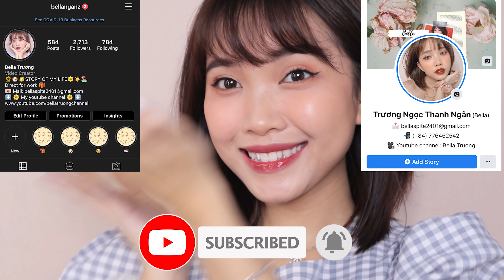TIPS ĐÁNH SON CHO MÔI THÂM CỰC CHUẨN 💋💋💋 | BELLA TRƯƠNG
💜LIME REAL COVER PINK CUSHION

💟SILKYGIRL NO-SEBUM MINERAL POWDER

💄LIP SERUM

❤CỌ MÔI VACOSI MAKEUP HOUSE

🍊TẨY TRANG MẮT VÀ MÔI ARIUL STRESS RELIEVING PUREFULL LIP AND EYE REMOVER PAD

💋SON MERBLISS CITY HOLIC LIP ROUGE -  MATTE

💋MERZY - AURORA DEWY TINT